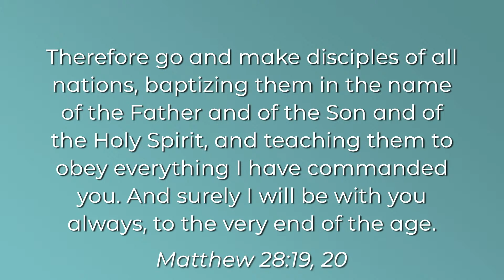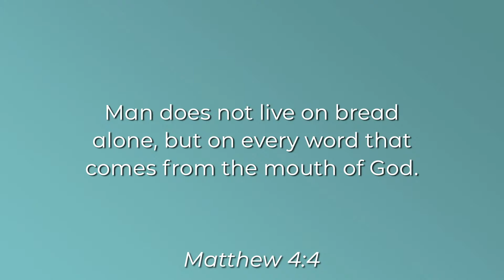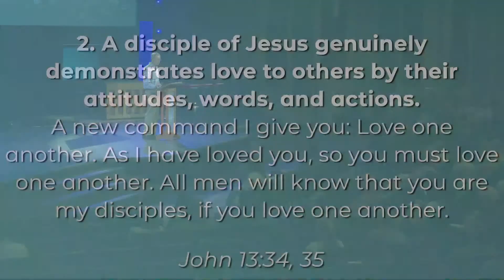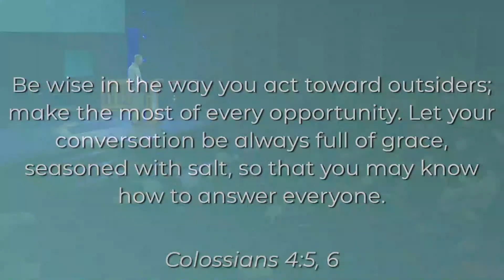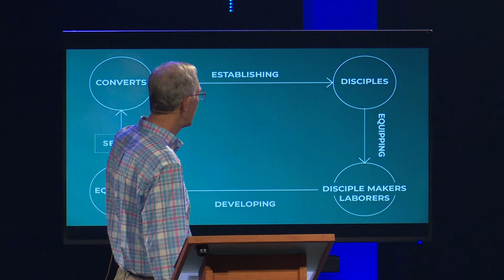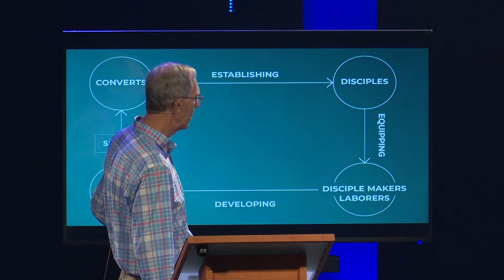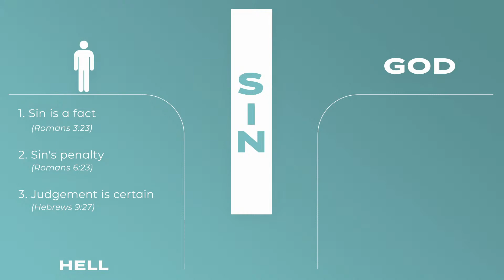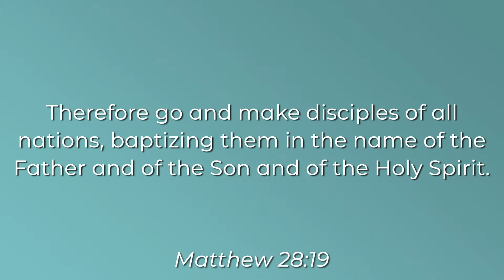Sermon | July 16, 2023 | Brookville Road Community Church